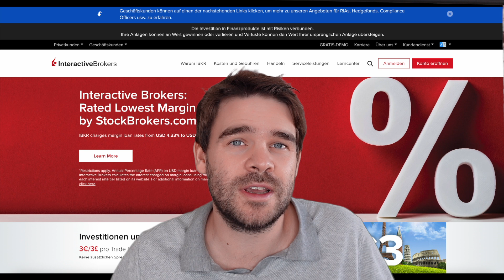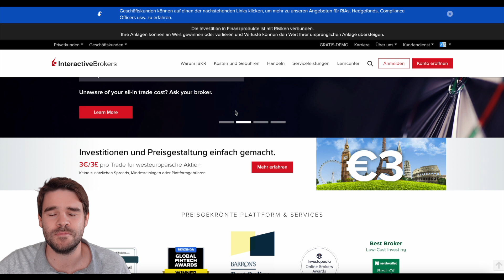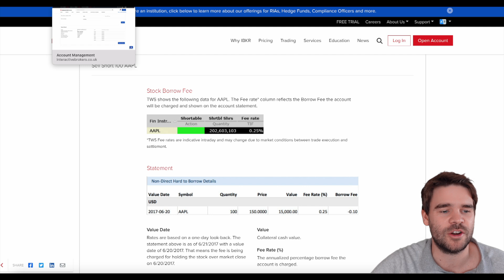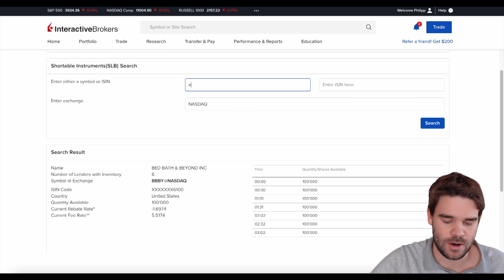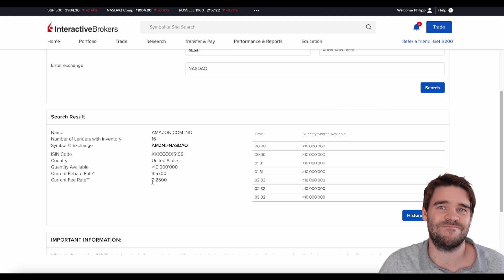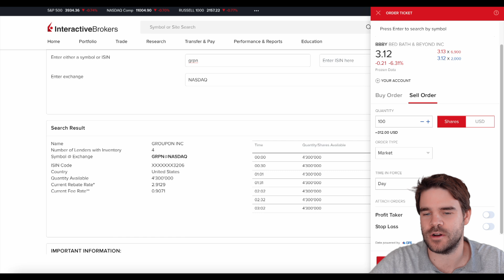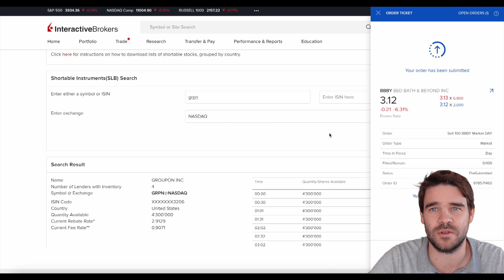Short gehen bei Einzelaktien: Worauf man achten sollte + wie einfach es bei Interactive Brokers geht